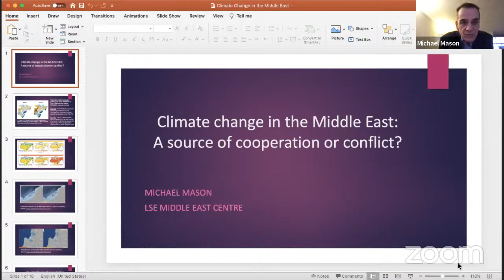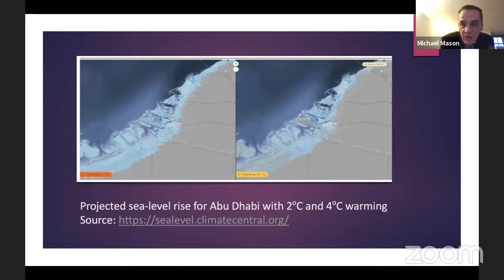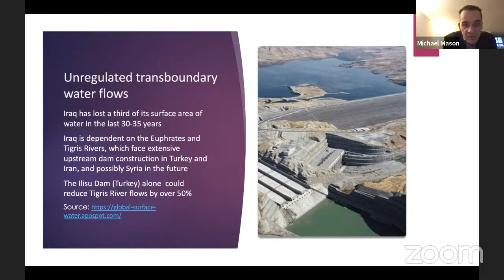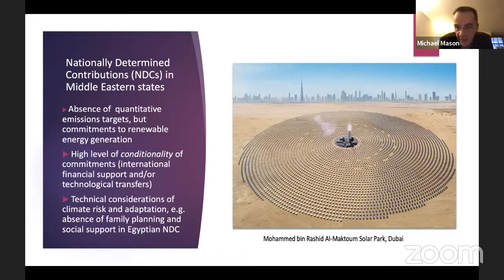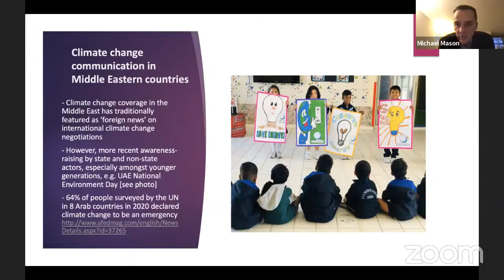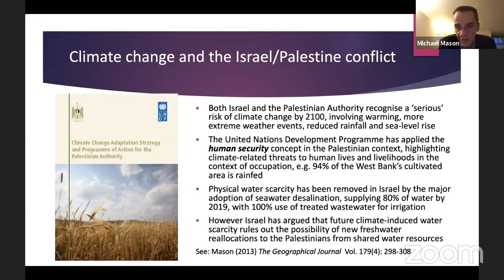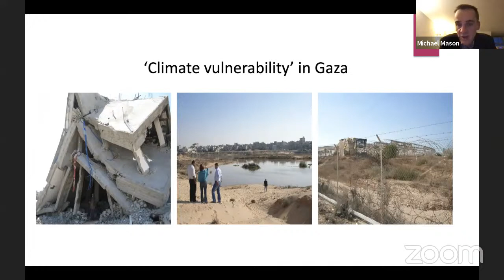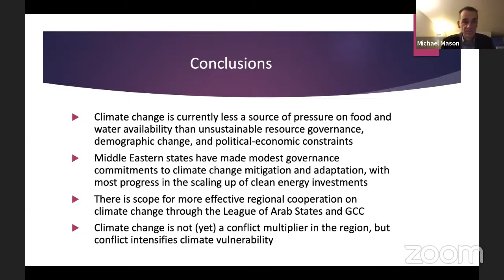Climate change in the Middle East: a source of cooperation or conflict?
Lecture by Michael Mason, director, Middle East Center, London School of Economics

Introduced by Jordi Quero, professor and coordinator of the Master’s in Diplomacy and International Organizations, CEI/UB.

Lecture of the Aula Mediterrània 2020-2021 series.